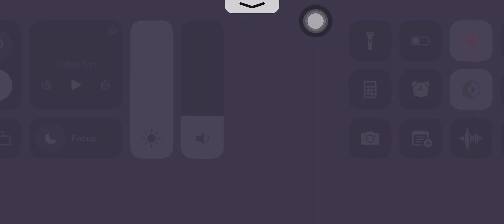League of Legends:wild rift best dr mundo games with a great team 💪🏻